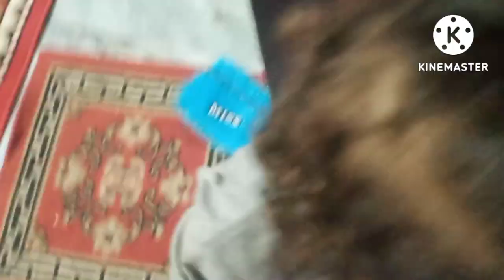||आज ससुराल में स्पेशल नमकीन भुजिया चाट बनाई||🤣😋vlog-46